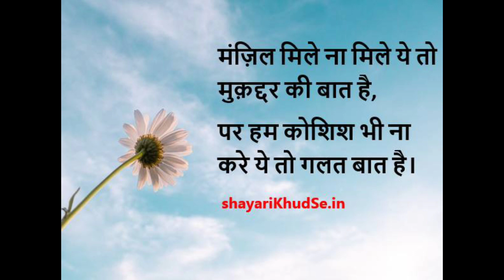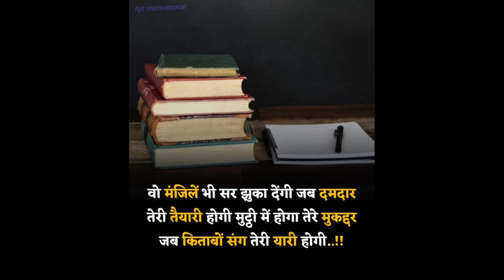आपकी मंजिल#short motivation